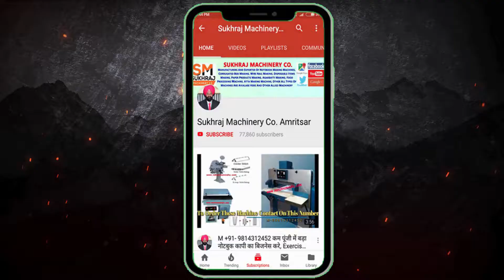Corrugated Boxes: How It’s Made Step By Step Process | NANAK NAM MACHINERY CO.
52, old Indl. Focal Point (OLD), Mehta Road, Amritsar – 143001 (PUNJAB)
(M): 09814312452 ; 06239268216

Lamination Machine,
3/5 Ply of Paper Corrugating Machinery Plant,
4 Bar Rotary Cutting Machine,